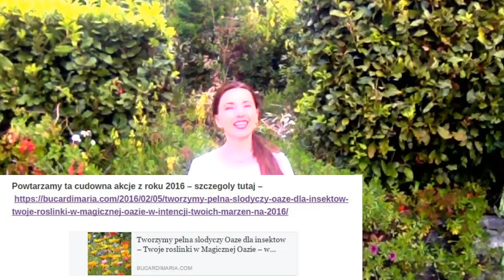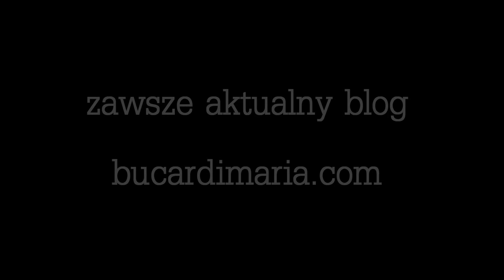467. Złoty Nów Księżyca oraz 48 Rytuał dla Matki Ziemi - telepatyczne spotkania z Marią Bucardi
E-Mail do mnie: - Złoty Nów Księżyca oraz 48 Rytuał dla Matki Ziemi znajdziesz tutaj - Mój aktualny blog ♥ Moje ksiazki, porady, rytualy i przepowiednie znajdziesz tutaj i tutaj ♥ Przepowiednia co jest Twoim powolaniem tutaj

Złote Telepatyczne Spotkanie
z Marią Bucardi
Nów Księżyca - 25 maja 2017 (czwartek)
godz. 22:00 czasu polskiego
miejsce: Twoje aktualne miejsce pobytu,
najlepiej w spokoju w zaciszu we wlasnym domu
Czas trwania - 10 do 40 minut
Czwartek jest dniem energii Jowisza, energii najwyższej boskiej wibracji.

Energia złota:

Radość, optymizm, pasja życia
Harmonia w uczuciach, zrozumienie doświadczeń
Pewność siebie, zaufanie w Siłę Boską
Realizacja marzeń, pasji, celów
Bardzo silna Siła woli - Wolna Wola
Poczucie bycia wartościową Istota pod każdym względem
Szacunek względem innych, zrozumienie, że każdy ma inną drogę, jednocześnie połączone z siłą, by iść własną drogę i być sobą.
Odczucie światła w sobie
Zadowolenie z życia
Czakra Spolotu Słonecznego - siła Mroku najczęściej atakuje właśnie to miejsce i odczuwamy tzw. ucisk lub ból - często żle rozumiany - jako ból żołądka. W tym spotkaniu uzdrawiamy to miejsce energią światła i odcinamy wszelkie negatywne połączenia.
Kiedy najbardziej potrzebujesz tej energii:

gdy odczuwasz w sobie Mrok, blokady, brak harmonii w uczuciach, masz chaos w głowie, chaotyczne myśli i nie wiesz czego chcesz lub brakuje Ci wiary, że się uda
Reagujesz impulsywnie i nerwowo
Prowadzisz wewnętrzną walkę z sobą
Czujesz niezdecydowanie, trudno Ci podjąć decyzję, nie wiesz która droga jest dla Ciebie najlepsza
Nie masz energii lub silnej woli, by coś zmienić w Twoim życiu
Brakuje Ci pewności siebie
Masz niską samoocenę i musisz się dowartościować, np. kupując niepotrzebne rzeczy lub zajadając słodycze (brak słodkości w życiu)
Nie akceptujesz siebie i swojego ciała
Potrzebujesz energii po atakach energetycznych czarnej magii lub wampiryźmie - siła Mroku wyssała Ci Światło.
Czujesz że zasługujesz na niewiele, byle co, mniej - niż inni
Nie potrafisz stworzyć harmonijnego związku partnerskiego, poprzez chęć zbytniej dominacji bądź odwrotnie – przytłumienia ze strony partnera
Potrzebujesz anielskiej i boskiej ochrony i wsparcia oraz mądrości wyższej
Odczuwasz ciągły niedostatek. Kierujesz swoją uwagę tylko na to, że masz wciąż mało i mało, odczuwając przy tym niezdrową chęć posiadania lub odczucie  - że inni mają lepiej, niż Ty.
Czujesz ciągłe zagrożenie ze strony innych ludzi
Chcesz odkryć w różnych sytuacjach to, co piękne
Nie potrafisz odnaleźć harmonii i spokoju w życiu
Czujesz zagubienie w życiu, odczuwasz natłok problemów i przeszkód w spełnianiu swoich celów i marzeń – boisz się życia.
Masz rozbiegane myśli, brak koncentracji
Chcesz rozwijać się  duchowo, osiągnąć wyższe stopnie świadomości
Brakuje Ci spełnienia w życiu, nie wiesz co jest Twoim powołaniem

460. Magiczne liczby - 11:11 - anielskie znaki, dziwne godziny na zegarku 12:12, 22:22 z M. Bucardi